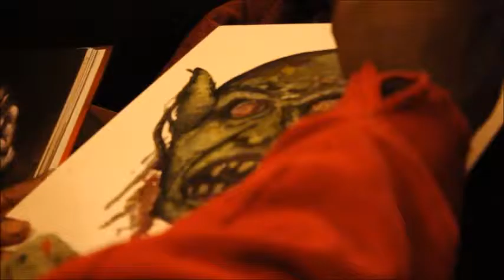Krampus Timelapse Painting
Prints Available!!!Quick Freestyle Krampus Painting I did using the wet on wet technique. The whole picture took about 2 hours. Sorry my Camera died at the end. Like ! Share! Support for More!

For Prints